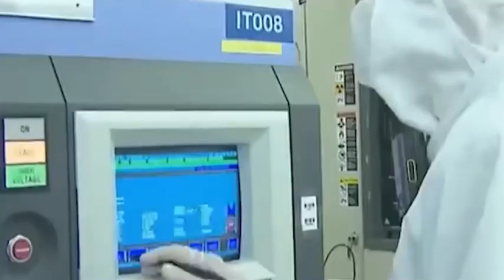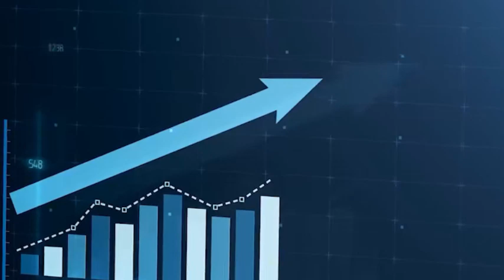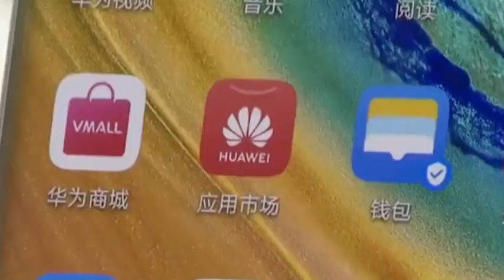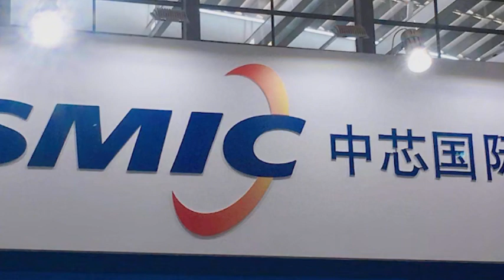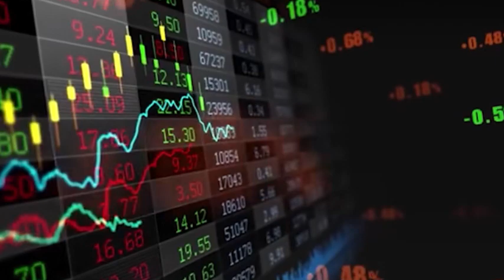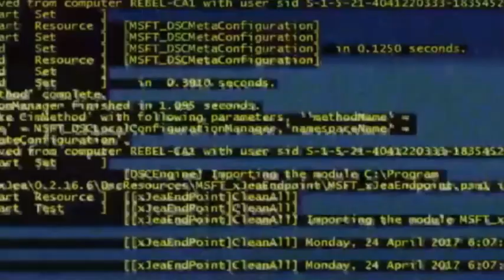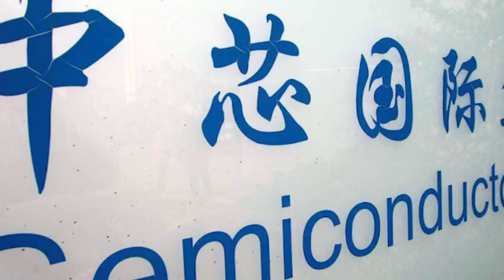Huawei’s Kirin chip returns and SMIC overtakes GlobalFoundries to become the 2nd-largest wafer maker